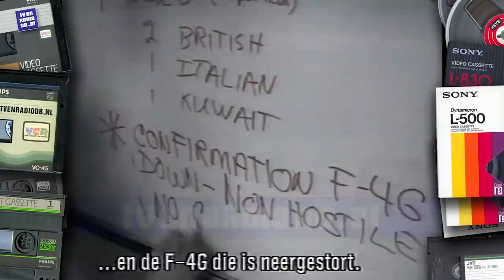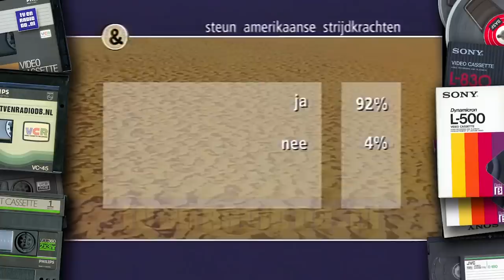Jonge Maarten over Golfoorlog (1991)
Een jonge Maarten van Rossem is te gast in het TV-programma Golfnieuws op 20 januari 1991. Hij vertelt over de Golfoorlog. Dit zijn beelden uit het begin van de TV-carrière van Maarten.

▬ SHOWNOTES  ▬▬▬▬▬▬▬▬▬▬

▬ MEER MAARTEN  ▬▬▬▬▬▬▬▬▬▬

▬ LUISTERBOEKEN  ▬▬▬▬▬▬▬▬▬▬

▬ SOCIALS  ▬▬▬▬▬▬▬▬▬▬